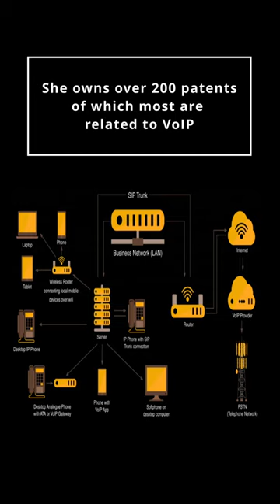You would not be able to talk to a robot without this lady !!!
Step into the world of Marian Croak, the visionary inventor whose work on Voice-over Internet Protocol (VoIP) technology has transformed global communication. With over 200 patents to her name, Croak's innovations have paved the way for the digital communication era, enabling everything from video conferencing to remote work. This series explores her journey from a groundbreaking engineer to a leading figure in technology, highlighting her significant contributions and the lasting impact of her work.

I love to help my audience excel in the tech industry